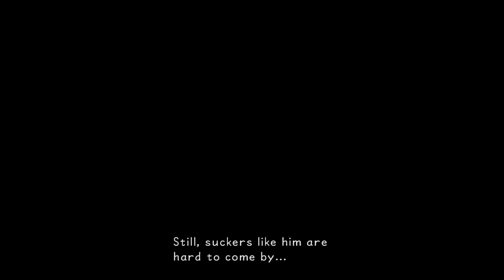I GET TO FIGHT CLOUD!? // Let's Play Kindom Hearts // Part 7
We make our way to the next world: The Olympus Coliseum, home of Hercules and "The Games."  Sora meets Phil, who seems convinced that our crew isn't quite heroic enough to enter their tournament.  Sora sets out to prove himself, but when Phil still isn't impressed, they get a helping hand of the god of the Underworld.  Upon our entry into the games, we come to realize we're going up against some tough customers, including none other than Cloud Strife!